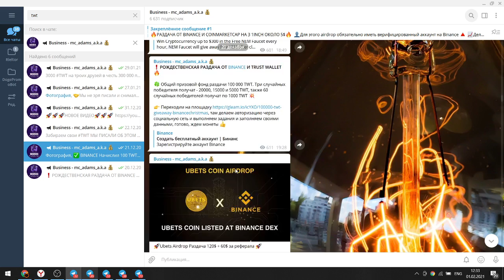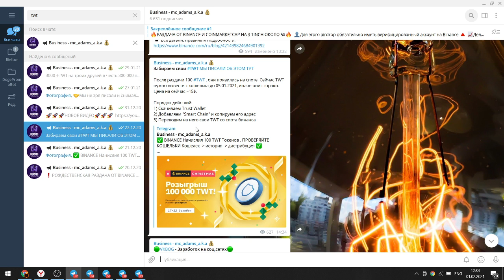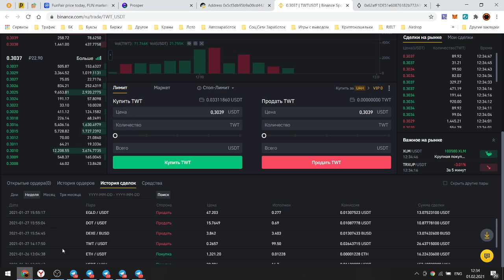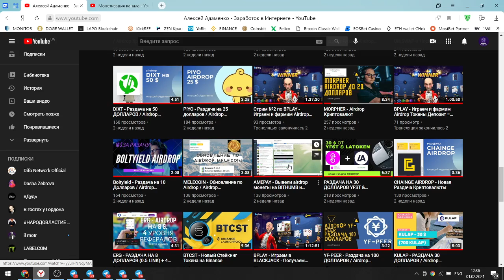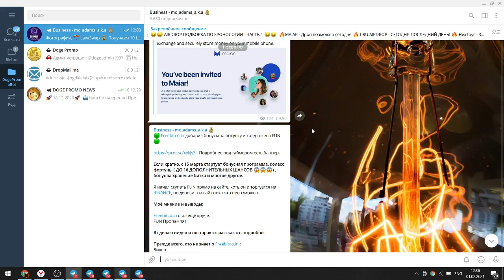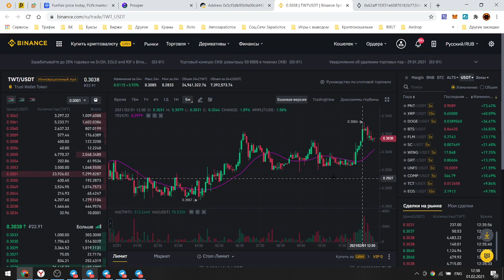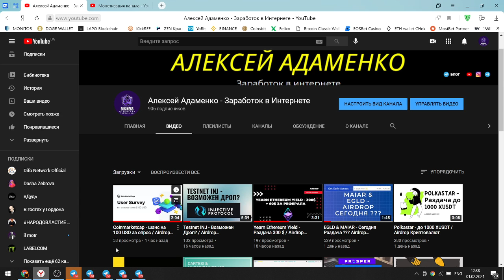Продал свои TWT токены за 26 $ / Airdrop Криптовалют